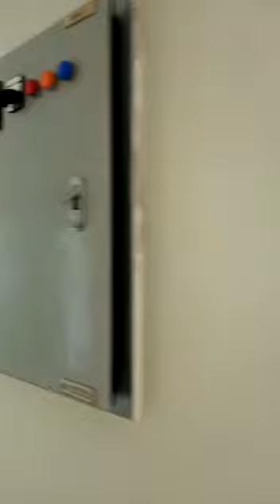Inside House Tour of Bahria Sport city villa ||Bahria Town Karachi||CH M Shahbaz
In This video we visit inside of Sport city villa .
For More Update Contact on Us